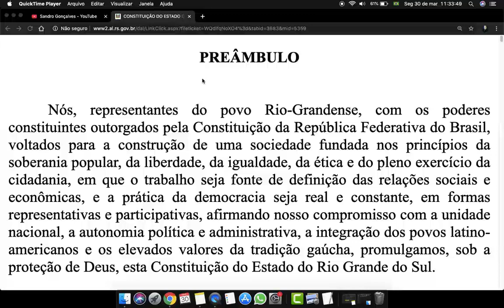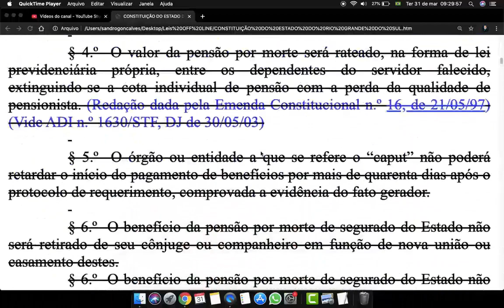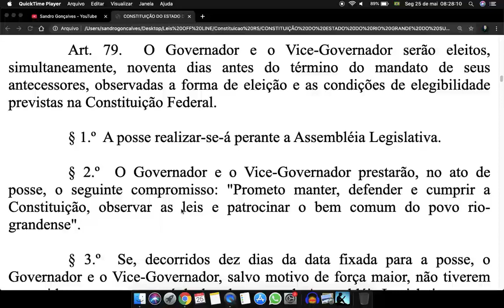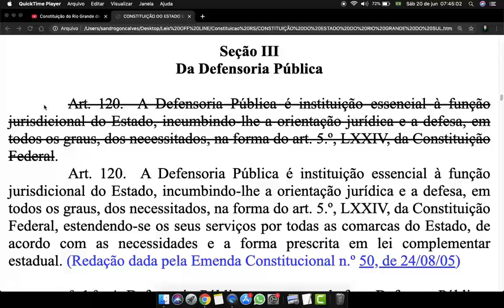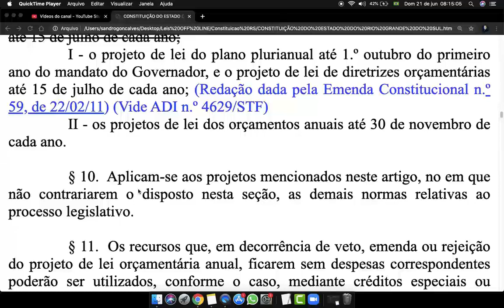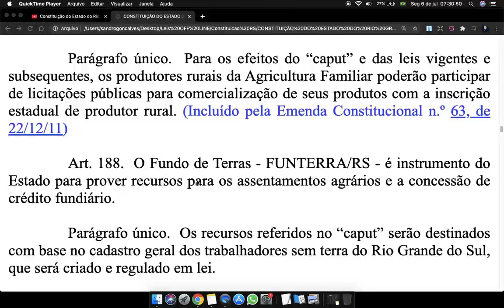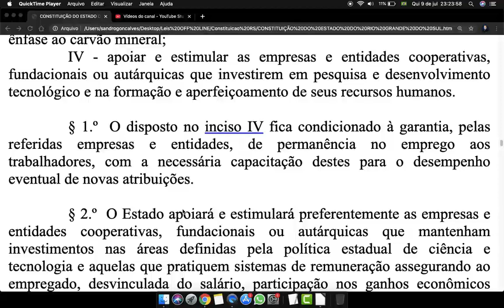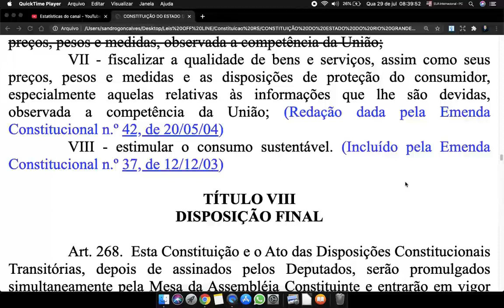Constituição do Estado do Rio Grande do Sul Completa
PREÂMBULO
Nós, representantes do povo Rio-Grandense, com os poderes constituintes outorgados pela
Constituição da República Federativa do Brasil, voltados para a construção de uma sociedade fundada
nos princípios da soberania popular, da liberdade, da igualdade, da ética e do pleno exercício da
cidadania, em que o trabalho seja fonte de definição das relações sociais e econômicas, e a prática da
democracia seja real e constante, em formas representativas e participativas, afirmando nosso
compromisso com a unidade nacional, a autonomia política e administrativa, a integração dos povos
latino-americanos e os elevados valores da tradição gaúcha, promulgamos, sob a proteção de Deus, esta
Constituição do Estado do Rio Grande do Sul.
TÍTULO I
DOS PRINCÍPIOS FUNDAMENTAIS
Art. 1.º O Estado do Rio Grande do Sul, integrante com seus Municípios, de forma
indissolúvel, da República Federativa do Brasil, proclama e adota, nos limites de sua autonomia e
competência, os princípios fundamentais e os direitos individuais, coletivos, sociais e políticos
universalmente consagrados e reconhecidos pela Constituição Federal a todas as pessoas no âmbito de
seu território.
Art. 2.º A soberania popular será exercida por sufrágio universal e pelo voto direto e secreto,
com igual valor para todos e, nos termos da lei, mediante:
I - plebiscito;
II - referendo;
III - iniciativa popular.
TÍTULO II
DA ORGANIZAÇÃO DO ESTADO
CAPÍTULO I
DISPOSIÇÕES PRELIMINARES
Art. 3.º É mantida a integridade do território do Estado.
Art. 4.º A cidade de Porto Alegre é a capital do Estado, e nela os Poderes têm sua sede.
2
Art. 5.º São Poderes do Estado, independentes e harmônicos entre si, o Legislativo, o
Executivo e o Judiciário.
Parágrafo único. É vedado a qualquer dos Poderes delegar atribuições, e ao cidadão investido
em um deles, exercer função em outro, salvo nos casos previstos nesta Constituição.
Art. 6.º São símbolos do Estado a Bandeira Rio-Grandense, o Hino Farroupilha e as Armas,
tradicionais.
Art. 7.º São bens do Estado:
I - as terras devolutas situadas em seu território e não compreendidas entre as da União;
II - os rios com nascente e foz no território do Estado;
III - as águas superficiais ou subterrâneas, fluentes, emergentes e em depósito, ressalvadas neste
caso, na forma da lei, as decorrentes de obras da União, situadas em terrenos de seu domínio;
IV - as ilhas fluviais e lacustres não pertencentes à União, inclusive as situadas em rios federais
que não sejam limítrofes com outros países, bem como as situadas em rios que constituam divisas com
Estados limítrofes, pela regra da acessão;
V - as áreas, nas ilhas oceânicas e costeiras, que estiverem sob seu domínio, excluídas aquelas
sob domínio da União, dos Municípios ou de terceiros;
VI - os terrenos marginais dos rios e lagos navegáveis que correm ou ficam situados em seu
território, em zonas não alcançadas pela influência das marés;
VII - os terrenos marginais dos rios que, embora não navegáveis, porém caudais e sempre
corredios, contribuam com suas águas, por confluência direta, para tornar outros navegáveis;
VIII - a faixa marginal rio-grandense e acrescidos dos rios ou trechos de rios que, não sujeitos à
influência das marés, divisem com Estado limítrofe;
IX - os bens que atualmente lhe pertencem e os que lhe vierem a ser atribuídos;
X - as terras dos extintos aldeamentos indígenas; (Vide ADI n.º 255/STF, DJ de 24/05/11)
XI - os inventos e a criação intelectual surgidos sob remuneração ou custeio público estadual,
direto ou indireto.
CAPÍTULO II
DOS MUNICÍPIOS
Seção I
Disposições Gerais
Art. 8.º O Município, dotado d